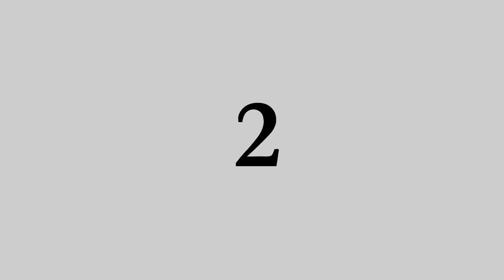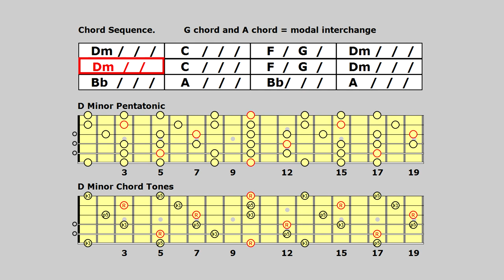Moody Pink Floyd Backing Track In D Minor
Backing Track Starts at 1:14
It`s bad practice to compress your lead guitar signal, well someone forgot to tell David Gilmore, compress, then compress again, before you compress some more.

This jam track is in the key of D minor, but includes the chords G major and A major which should both be minor chords if in D minor, this is an example of modal interchange. Modal interchange is the practice of borrowing chords from the parallel key, in this case D major, so G minor becomes G major and A minor becomes A major. Improvising on guitar over these chords is just just a matter of switching to the parallel key so here you switch from the D minor scale to the D major scale.

I tried using this approach for the lead guitar on this backing track but it was sounding too jazzy so I stuck to D minor pentatonic most of the time and just used chord tones to introduce a stronger melody.

So have fun soloing with along with Pink Floyd on this backing track.